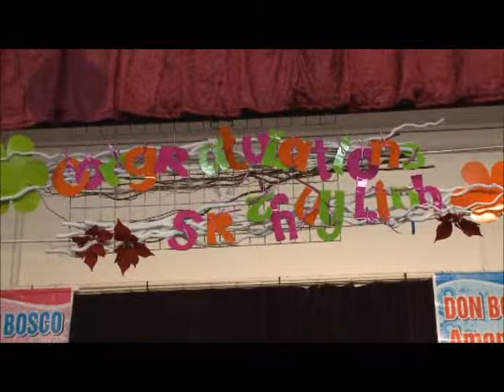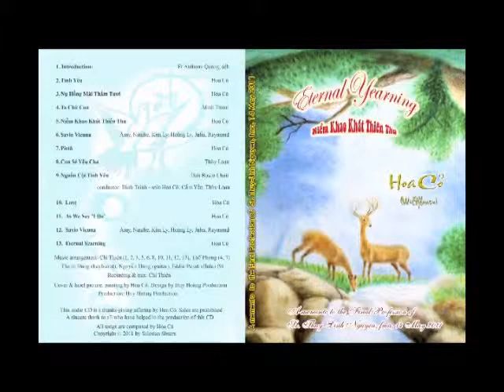Sr Thuy-Linh's final profession - hall part 2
The last part in the hall